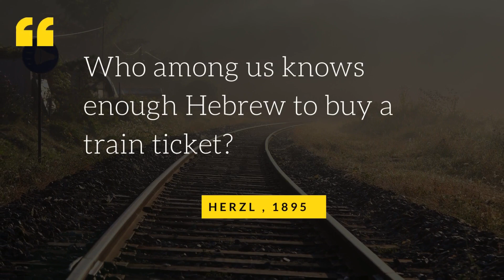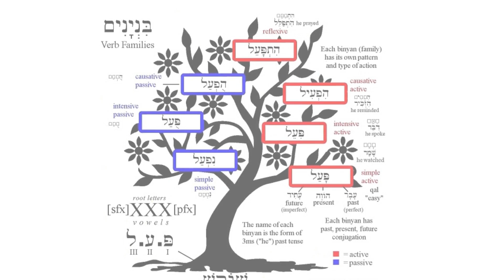Hebrew Language Revivial (1880 - 1921) | Hebrew Language History - Part 4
Hebrew Language Revival!
Hebrew was not spoken as a native tongue for almost 1700 years! How Did Hebrew go to become the full language we speak here in Israel? In this video we will share the story behind this incredible (perhaps miraculous?!) Hebrew Language Revival!

"The dream of some Zionists, that Hebrew – a would-be Hebrew, that is to say – will again become a living, popular language in Palestine, has still less prospect of realization than their vision of a restored Jewish empire in the Holy Land." (Britannic Encycolpedia, 1911)

⏱ TIMESTAMPS ⏱
00:00 Intro
00:54 Did Hebrew really ever die?
02:51 Official Language of Zionism?
04:02 Eliezer Ben Yehuda - his main works
06:03 How did they come up with new words?
06:55 Hebrew as a spoken language in the Second Aliyah (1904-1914)
07:49 The Hebrew language wars (1913)
09:30 Outro